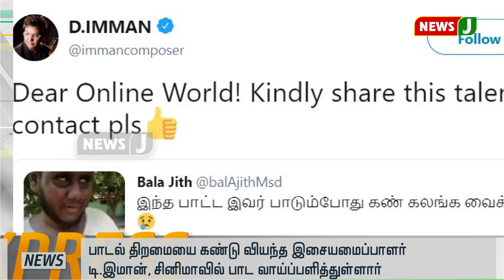விரைவுச் செய்திகள் 12pm (22.09.2019)